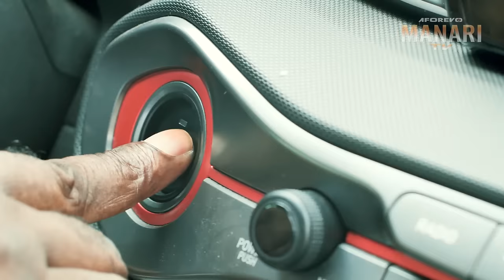She Never Knew I'M A Billionaire ACTING As A Poor Village Boy 2 Find A Wife(EKENE UMENWA)AfricaMovie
In this Nigerian movie, Starring: Ekene Umenwa, Rita Arum, Chizzy Chinyere Ibeneme and other amazing Nollywood actors.